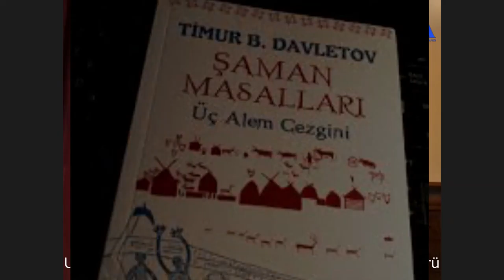Hakas Türkleri ve Şamanizm -3- | Dr. Timur B. Davletov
2020.VIII.15
Kaynak: ORHA Haber Ajans